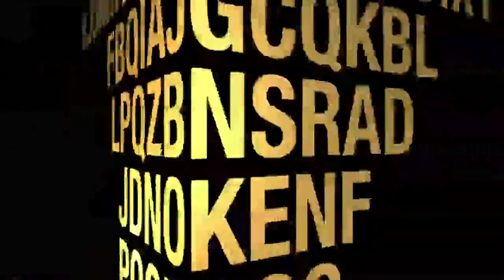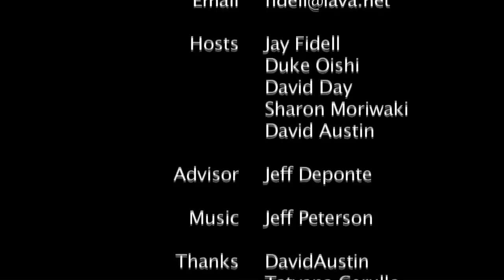MIchael Knight Christine Kubat and Doyle Brewington On The Power Tube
ThinkTech host Jay Fidell in a discussion with Michael Knight, Christine Kubat and Doyle Brewington on the Power Tube, a new technology for geothermal energy in Hawaii